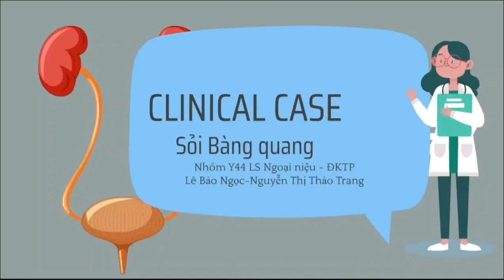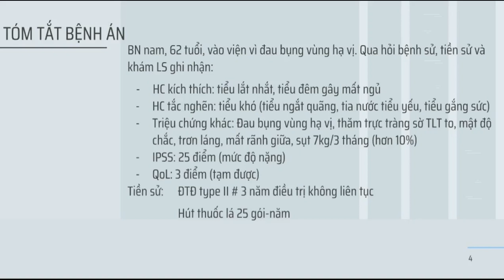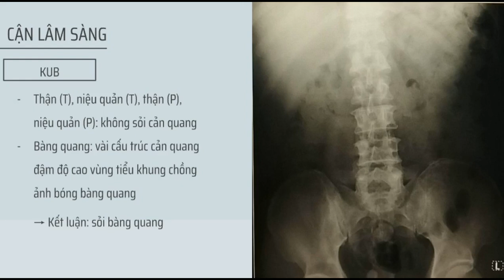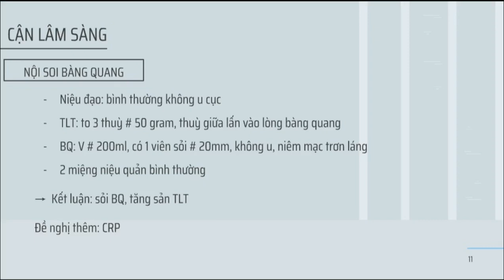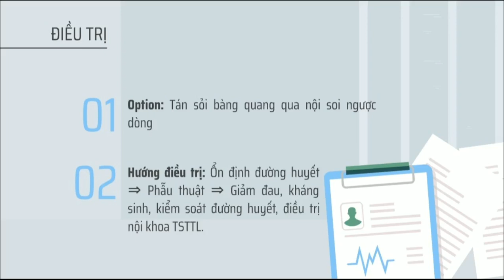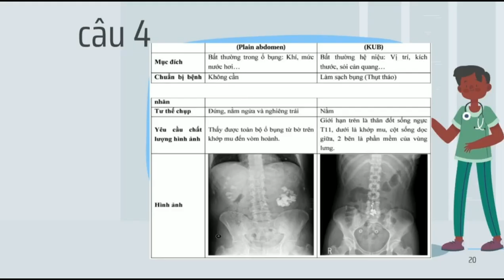15-9-2023, Y44 trình bệnh án hay: Sỏi BQ+suy thận+Tiểu đường+TLT to có PSA 35.